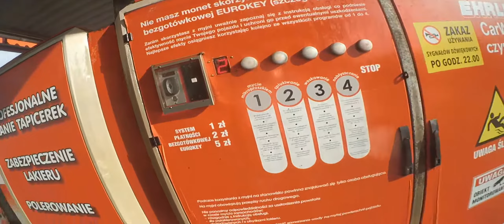#3 FASTER THAN SPRING | HONDA NSR 125 | XIAOMI YI 1080p60FPS